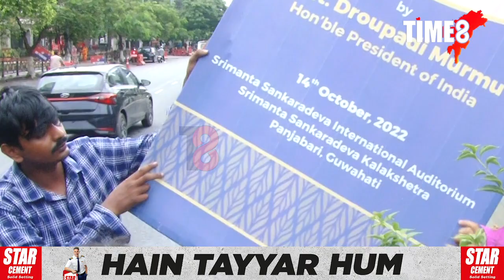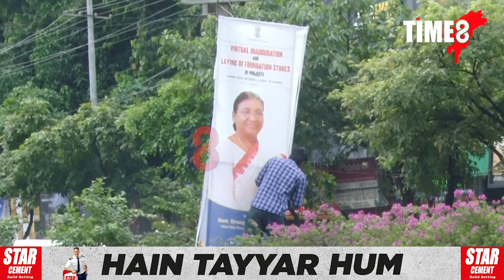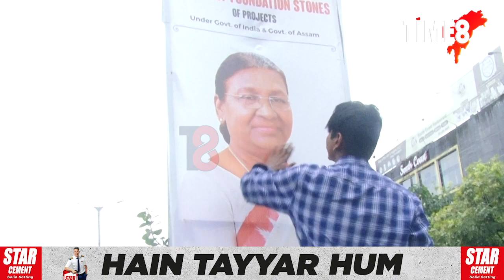কেমেৰা দেখি গা লৰিল কৰ্মচাৰীৰ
কেমেৰা দেখি গা লৰিল কৰ্মচাৰীৰ। ওলোটা হৈ থকা ৰাষ্ট্ৰপতিৰ হৰ্ডিং ঠিক কৰিলে কেমেৰা দেখাৰ পিছত